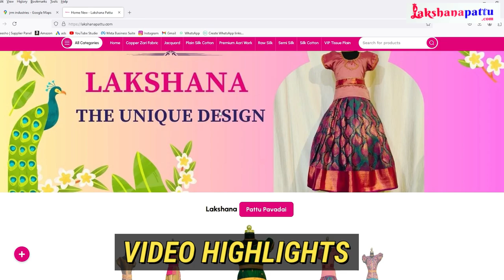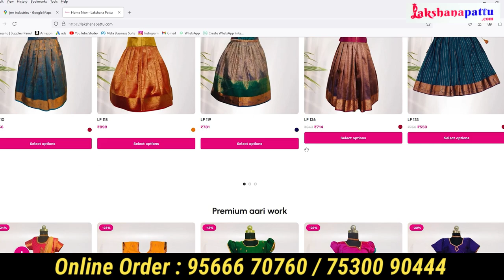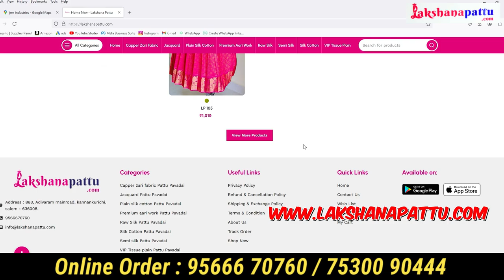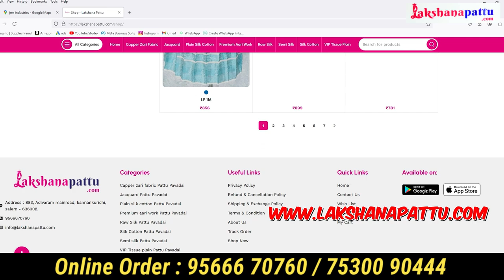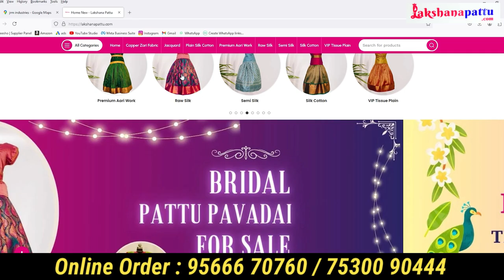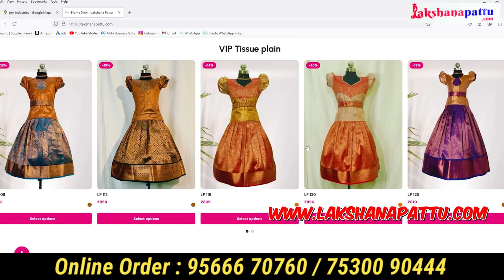ஒரு பீசும்" உலகம் முழுவதும் டெலிவரி | pattu pavadai diwali collection, kids pattu pavadai online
ஒரு பீஸ் ஆக இருந்தாலும் உலகம் முழுவதும் டெலிவரி | pattu pavadai diwali collection

A.Prakash Managing Director

Showroom @ Upstair, MR Bakery, Chinnathirupathi, Salem - 8.